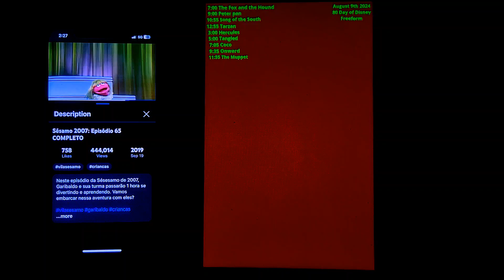August 4, 2024